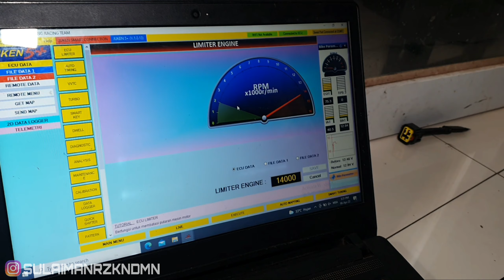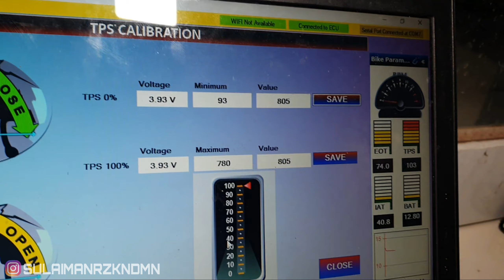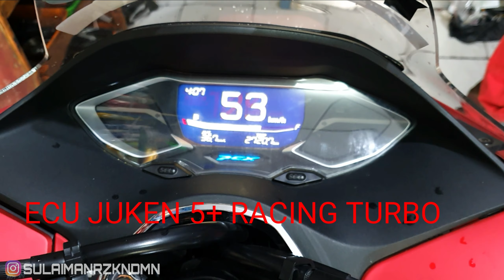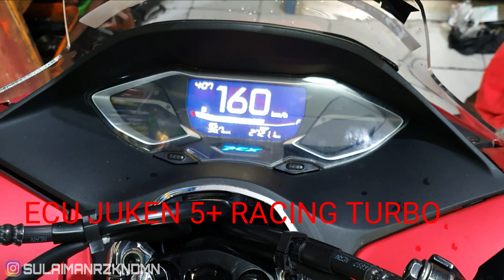UPGRADE ECU JUKEN 5+ RACING TURBO PCX 160 ULE CHANNEL | SPEK STANDART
untuk memaksimalkan performa mesin standart di era gempuran mesin boreupan